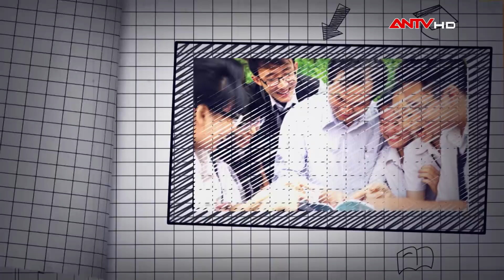Giáo viên bị học sinh CỦ HÀNH dã man: Thầy xin em | Kỹ năng sống | Camera giấu kín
Camera giấu kín | Giáo viên bị học sinh CỦ HÀNH dã man: Thầy xin em | Kỹ năng sống

Tình cảm thầy trò, tôn sư trọng đạo là truyền thống quý báu tồn tại từ hàng nghìn năm đến nay. Nó được thể hiện bằng lòng biết ơn, tôn kính, hiếu lễ của người học trò đối với thầy cô của mình. Công lao của thầy cô vô cùng to lớn đúng như câu nói mà ông cha ta thường nói "không thầy đố mày làm nên". Đó là thứ tình cảm cao quý, đáng tôn trọng không chỉ được thể hiện ở những nơi như trường học, giảng đường mà còn thể hiện ở bất kỳ nơi nào trong cuộc sống. Tuy nhiên trong xã hội hiện đại, dường như thứ tình cảm chân thành ấy đâu đó bất chợt bị lãng quên. Sẽ như thế nào nếu bạn gặp trường hợp những cô cậu học sinh có những hành động lời lẽ thiếu tôn trọng thầy cô giáo của mình.